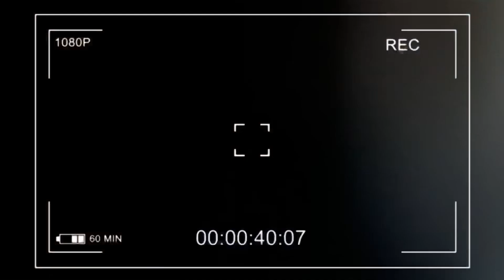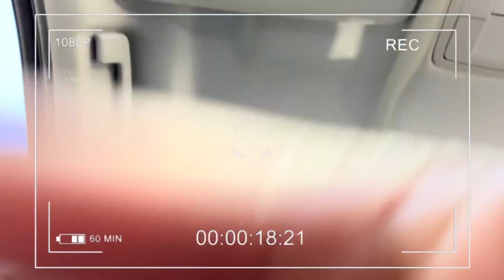****FART SPRAY PRANK ON MY GRANDMA 🤣❗️**MUST WATCH 🆑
A whole banger frl run it up 💪🏽🥰